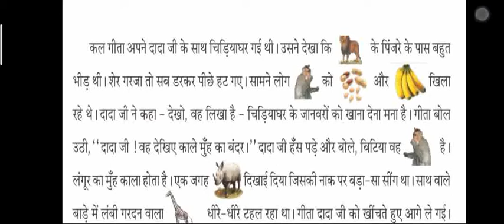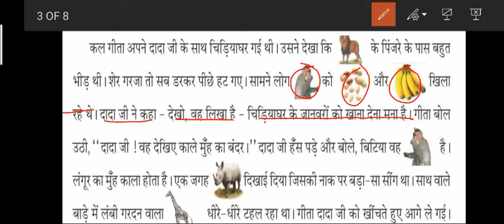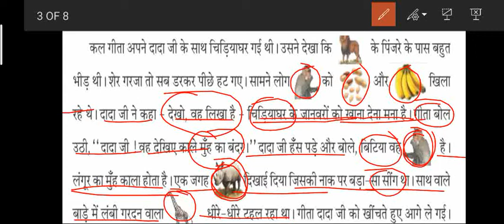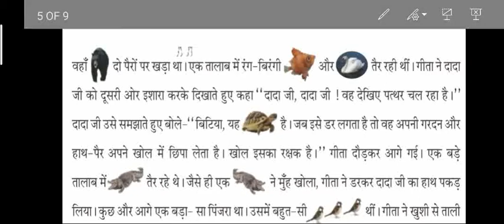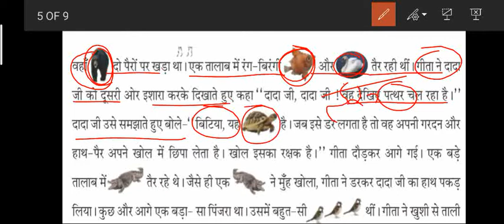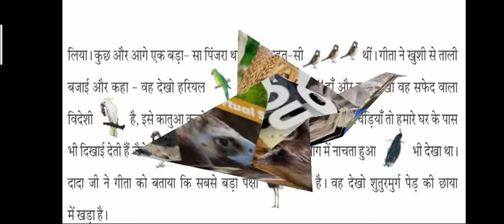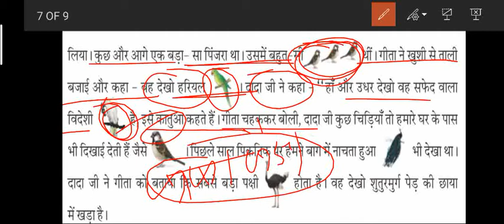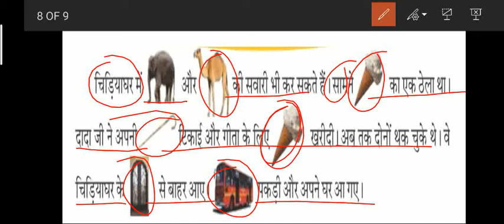ધોરણ-5 II હિન્દી II પાઠ- 5 ll चिड़िया घर की सेर II Std-5 II hindi ll chidiya ghar ki ser ll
ચાલો બાળકો પ્રાણીસંગ્રહાલય માં સિંહ જોવા અને બિજા ઘણા બધા પ્રાણીઓ જોવા માટે  ખુબજ મજા પડશે બાળ દોસ્તો આ આપણો પાઠ પણ એવી જ કાંઈક મજા મસ્તિ સાથે તમને આજે ચિડિયા ઘર માં લઇ જશે તો અચુક જે જો આ વિડિયો ને બાળ દોસ્તો